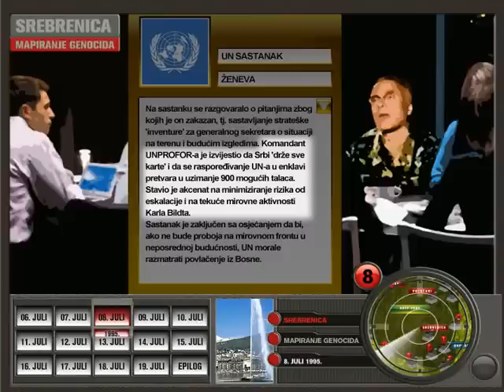(5/25) Genocid u Srebrenici / Srebrenički Genocid - 8 juli 1995 (Srebrenica - Mapiranje Genocida)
DIO: 5/25. Hronologija Srebreničkog Genocida, projekat "Srebrenica - mapiranje genocida." (Inicijativa Mladih za Ljudska Prava)

Iz presude Naseru Oriću:

"Između aprila 1992. i marta 1993, grad Srebrenica i okolna sela pod kontrolom Bošnjaka bili su neprestano meta srpskih vojnih napada artiljerijom, snajperima, a povremeno i bombardovanjem iz zraka. Svi napadi su vršeni po sličnom obrascu. Srpska vojska i paravojne snage okružili bi selo ili zaselak bosanskih muslimana, pozvali bi stanovništvo da preda oružje, a tada bi započeli sa granatiranjem i pucnjavom ne birajući ciljeve. U većini slučajeva, ušli bi u selo ili zaselak, protjerali ili poubijali stanovnike, koji nisu pružali značajniji otpor, i uništili njihove domove. U tom razdoblju, Srebrenica je svakodnevno bila izložena nasumičnom granatiranju iz svih pravaca. Naročito su Potočari bili svakodnevna meta srpske artiljerije i pješadije jer su bili važna tačka u odbrambenoj liniji oko Srebrenice. Druga naselja bosanskih Muslimana takođe su neprekidno napadana. Rezultat svega toga bio je veliki broj izbjeglica i stradalih."

Iz presude Radislavu Krstiću:

"Nastojeći eliminirati dio Bošnjaka, snage bosanskih Srba su počinile genocid. Oni su odredili za uništenje četrdeset hiljada [40,000] bosanskih muslimana koji su tada živjeli u Srebrenici, i kao grupa predstavljali bosanske muslimane uopšte. Oni su svim zarobljenim muslimanskim muškarcima, i vojnicima i civilima, starim i mladim, oduzeli njihove lične stvari i dokumente te ih smišljeno i metodično ubijali isključivo na osnovu njihove pripadnosti. Snage bosanskih Srba su bile svjesne, kada su se upustile u svoj genocidni poduhvat, da će bosanskim muslimanima zlo koje su im nanijele donijeti trajne nevolje. Žalbeno vijeće s potpunim uvjerenjem izjavljuje da pravda osuđuje, odgovarajućim formulacijama, ogromnu i trajnu štetu koja je nanesena i pokolj u Srebrenici naziva njegovim pravim imenom: genocid. Odgovorni će nositi ovu stigmu, i ona će služiti kao upozorenje za budućnost svima onima koji pomisle da počine takvo gnusno djelo."